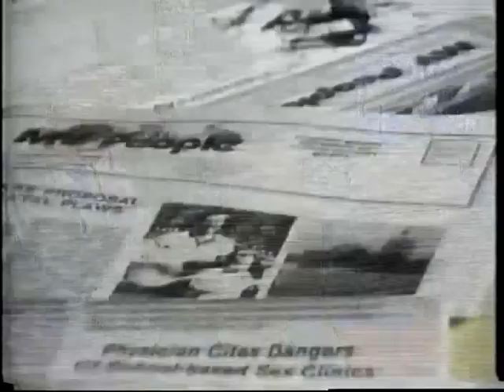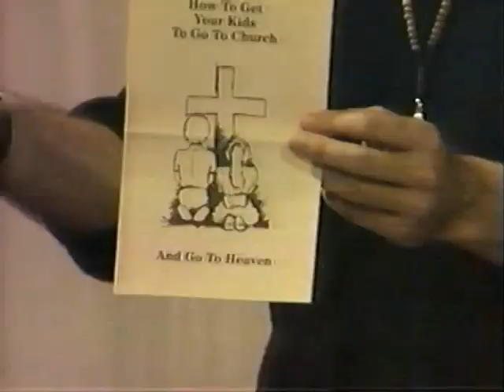How to Get Your Kids to go to Church and go to Heaven (V-42-2)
Are you concerned about your kids not going to church? You should be. If your children absent themselves from the assembly (Heb 10:25) and cut themselves off from the body of Christ (1 Cor 12:21), they condemn themselves to isolation and powerlessness. Don't resign yourself to your children not knowing the Lord and not going to church. Throughout the 2000 years of Christianity, in all cultures, children have been discipled successfully by their parents. The failure to disciple children in the contemporary American church is unusual in the light of world history.